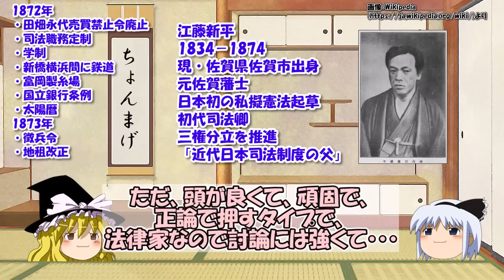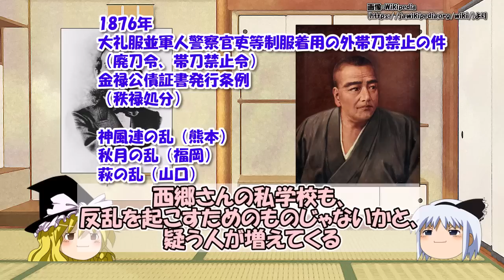大久保利通はなぜ江藤新平を憎んだのか？～西南戦争の悲劇と関係？【日本史エピソード】